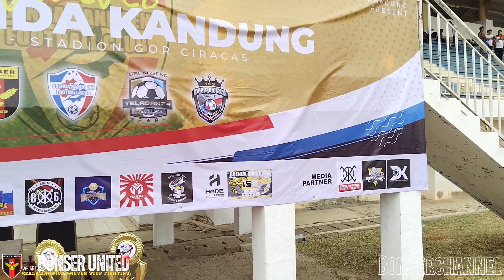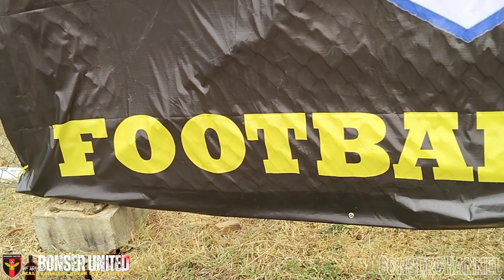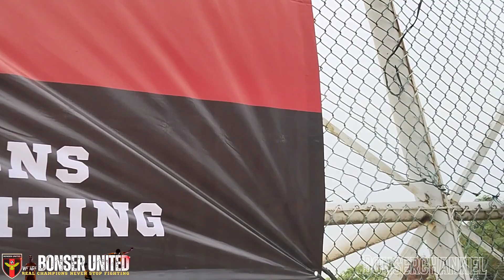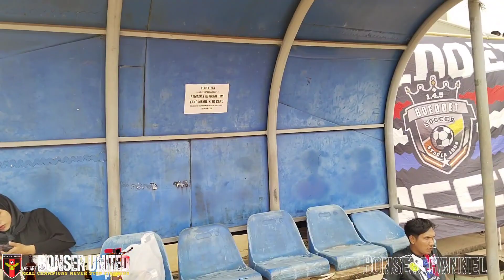BONSER UNITED NEW TEAM NEW SPIRIT